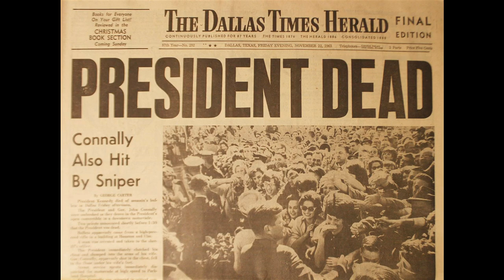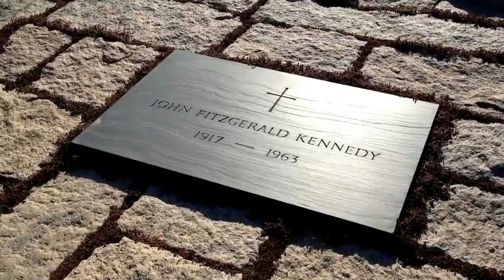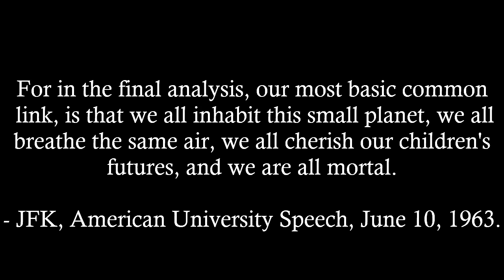JFK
A video in memory of John F. Kennedy, with music by Phil Ochs.